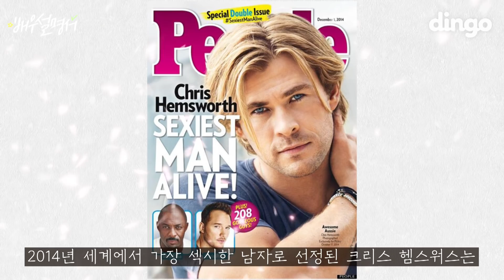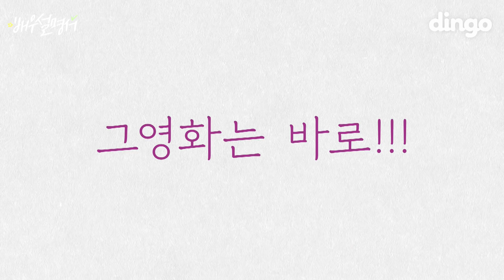(심쿵주의) 햄식이 머리부터 발끝까지 파헤쳐봄 | 크리스 헴스워스 | 배우 설명서 | 토르 | 맨인블랙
[3분 순삭] 크리스 헴스워스의 모.든.것….
토르 다크월드에서 부인이랑 키스씬 찍은
희대의 사랑꾼인거 아시는지 ㅠㅠㅠㅠㅠㅠ
왜 나에게 이런 남편이 없져?